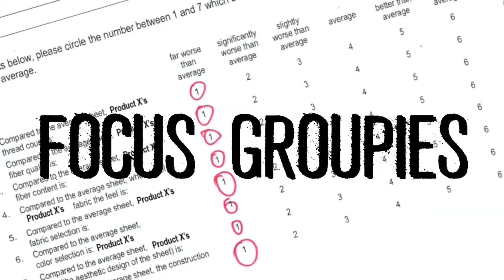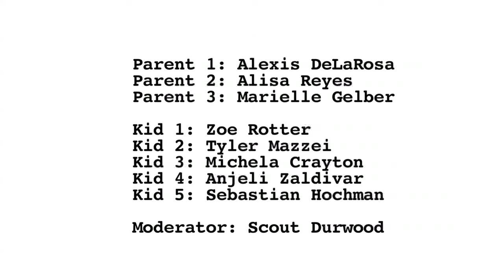Focus Groupies - Sugar Free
Written, Produced & Directed by Nathan Firer

Parent 1 - Alexis DeLaRosa
Parent 2 - Alisa Reyes
Parent 3 - Marielle Gelber
Kid 1 - Zoe Rotter
Kid 2 - Tyler Mazzei
Kid 3 - Michela Crayton
Kid 4 - Anjeli Zaldivar
Kid 5 - Sebastian Kennison
Moderator: Scout Durwood

Director of Photography - Dustin Kuepper
Camera Operator - Mike Morrell
Audio Supervisor - Mike Baum
Assistant Director - Brandon Hall
Associate Producers: Aly Fainbarg, Marielle Gelber, Debbie Jaffe
Editor - Joseph M. Petrick
Hair / Makeup - Cici Anderson
Production Assistant - Robert Knorr

SPECIAL THANKS: Noah & Barbara & Danny Firer, Focus Pointe Global & Marianne Williamson